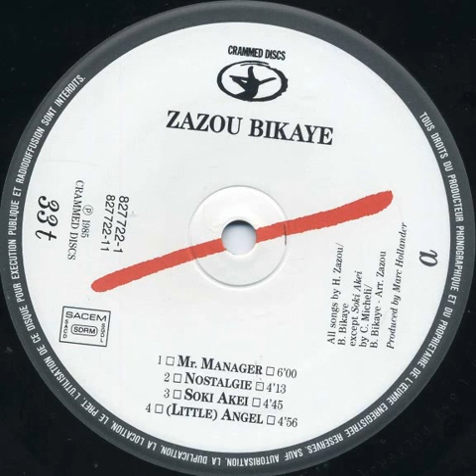Zazou Bikaye "Soki akei" 1985 Crammed Discs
"Mr. Manager" mini LP vinyl.
Recorded & mixed at Pyramide & Daylight Studios, Brussels.
Thanks to : Jean-Marie Salaun, Riton Bertrand Henry, Victor Hugo Schoelten, Claude Micheli, VV, Marie.
France
1985
Pop / Synth Pop / Afro / World / Synth
Guitar, bass & accordion : Vincent Kenis
Percussion : Bigoune Chris Joris
Saxophone & clarinet : Philippe de la Croix Herpin
Synthesizer & computer : Hector Zazou
Trumpet : Luc Van Lieshout
Vocals : Bony Bikaye
Backing vocals : M'Bombo K. Mwamba Kasuba Nicole MT
Directed by : Hector Zazou
Produced by : Marc Hollander
Written by : Claude Micheli
Arranged by : Hector Zazou